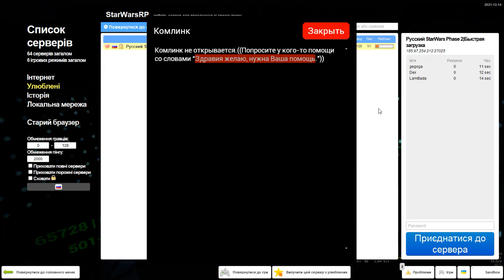ивент на Phase 2